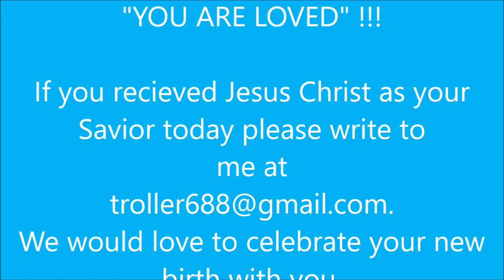The God of The Living 10 15 23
Our God is the God of the LIVING !